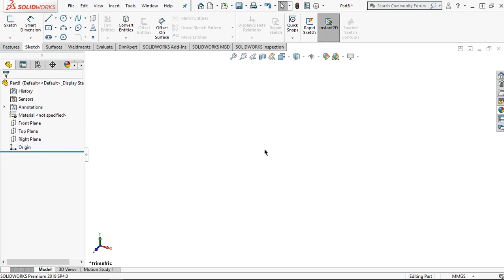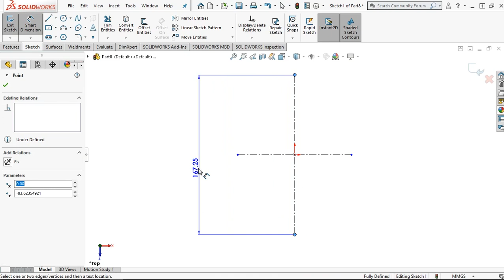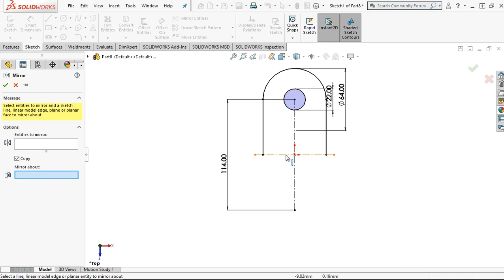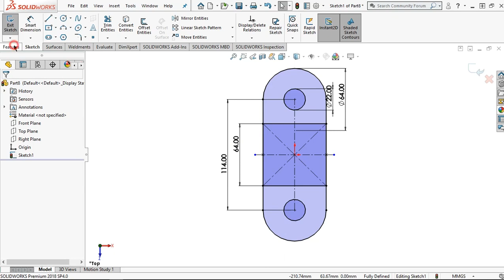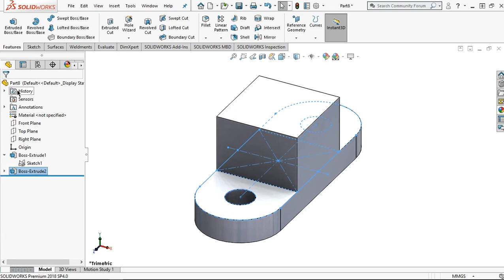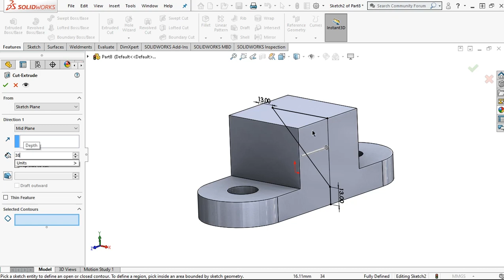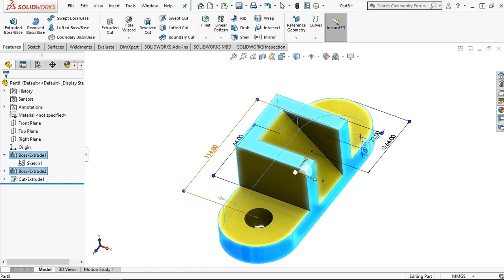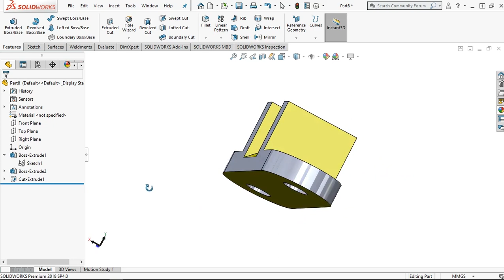Solidworks Tutorial: Exercise #23 (CS Bracket)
In this video I‘ll share tutorial for exercise #23 (CS Bracket). I hope you like and suport this channel.